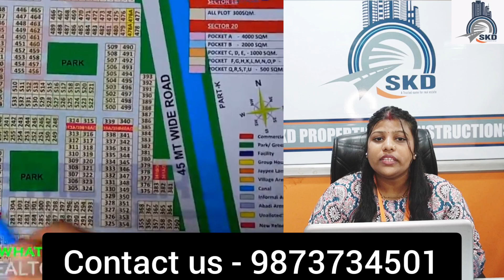yiedaupdate Yamuna Expressway Plots,YEIDA Plots Sector 20, 300 sqm Block G | Plots Detailed Video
SKD PROPERTIES & CONSTRUCTIONS:-

Office Address: 301–304, 3rd Floor, Meridian View Plaza, Above LIC Office, Alpha-1, Commercial Belt, Greater Noida-201306, Uttar Pradesh.

☆ Sector-18 & Sector-20 ☆
[Size: 300sqm, 500sqm, 1000sqm, 2000sqm, 4000sqm]

Facilities are Near Yamuna Expressway:-

• F1 Track
• Sports Complex / Stadium
• Cricket Stadium
• Textile Park
• Industrial Hub
• Medical Device Park
• Toy City
• Handloom Cluster

✅TRUSTED By 5000+ Coustomer 💯

Thanks
Er Pawan Mishra
SKD Properties & Constructions

yeida plots scheme 2023
flats in Noida
yeida draw
yeida live
yeida news
property in Noida
Noida expressway
Noida metro update
2bhk in Greater Noida
Noida
Noida airport